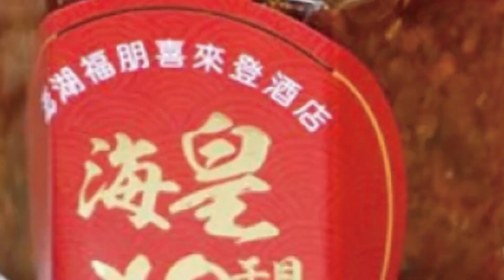【每日必看】疫苗開打滿週年! 受害救濟"審核慢.門檻高"挨轟@中天新聞CtiNews 20220319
截至2022年2月，接種受害救濟個案累計4485例，但預防接種受害救濟審議小組卻只審完294例，進度僅百分之六，仍有四千多案待審，廣川醫院營運長陳仕津認為疫苗接種受害救濟審核求救無門、申訴繁瑣、等待太長、判定太難，現如今待審案件4千多件還要5年多才能審完，專家也點出這四大問題不解決，影響民眾信任度也讓疫苗施打意願下降。